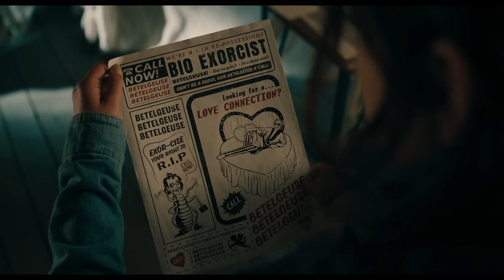BEETLEJUICE BEETLEJUICE | Official Trailer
It’s Showtime! Beetlejuice Beetlejuice Only in cinemas. 09.04.24

Keaton returns to his iconic role alongside Oscar nominee Winona Ryder (Stranger Things, Little Women) as Lydia Deetz and two-time Emmy winner Catherine O’Hara (Schitt$ Creek, Corpse Bride) as Delia Deetz, with new cast members Justin Theroux (Star Wars: Episode VIII – The Last Jedi, The Leftovers), Monica Bellucci (Spectre, The Matrix films), Arthur Conti (House of the Dragon) in his feature film debut, with Emmy nominee Jenna Ortega (Wednesday, Scream VI) as Lydia’s daughter, Astrid, and Oscar nominee Willem Dafoe (Poor Things, At Eternity’s Gate).

Burton, a genre unto himself, directs from a screenplay by Alfred Gough & Miles Millar (Wednesday), story by Gough & Millar and Seth Grahame-Smith (The LEGO® Batman Movie), based on characters created by Michael McDowell & Larry Wilson.  The film’s producers are Marc Toberoff, Dede Gardner, Jeremy Kleiner, Tommy Harper and Burton, with Sara Desmond, Katterli Frauenfelder, Gough, Millar, Brad Pitt, Larry Wilson, Laurence Senelick, Pete Chiappetta, Andrew Lary, Anthony Tittanegro, Grahame-Smith and David Katzenberg executive producing.

Burton’s creatives behind the scenes includes director of photography Haris Zambarloukos (Meg 2: The Trench, Murder on the Orient Express); such previous and frequent collaborators as production designer Mark Scruton (Wednesday), editor Jay Prychidny (Wednesday), Oscar-winning costume designer Colleen Atwood (Alice in Wonderland, Sweeney Todd: The Demon Barber of Fleet Street, Sleepy Hollow), Oscar-winning creature effects and special makeup FX creative supervisor Neal Scanlan (Sweeney Todd: The Demon Barber of Fleet Street, Charlie and the Chocolate Factory) and Oscar-nominated composer Danny Elfman (Big Fish, The Nightmare Before Christmas, Batman); and Oscar-winning hair and makeup designer Christine Blundell (Topsy-Turvy).

A Warner Bros. Pictures presentation, Beetlejuice Beetlejuice will be released only in theaters and IMAX on September 6, 2024 nationwide, and internationally beginning 4 September 2024.  It will be distributed worldwide by Warner Bros. Pictures.